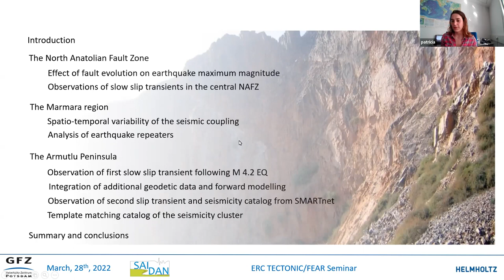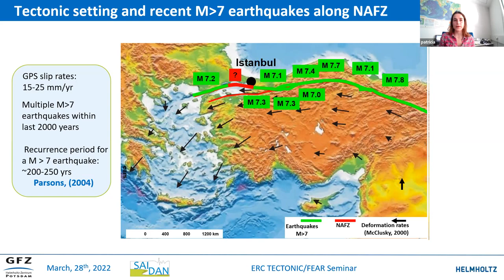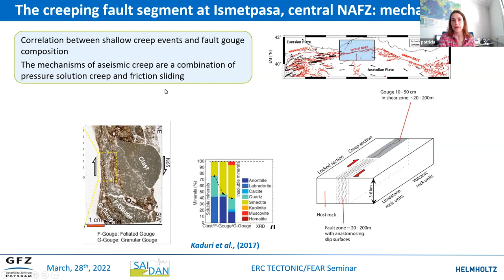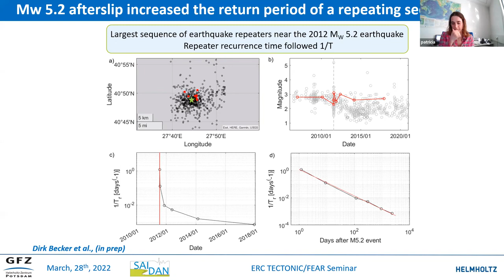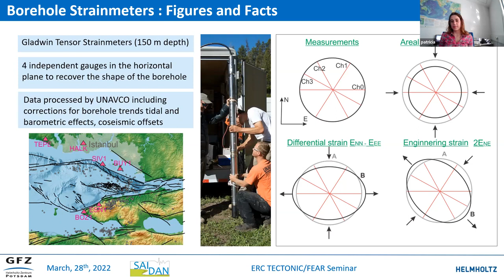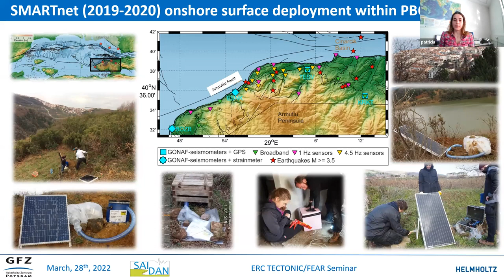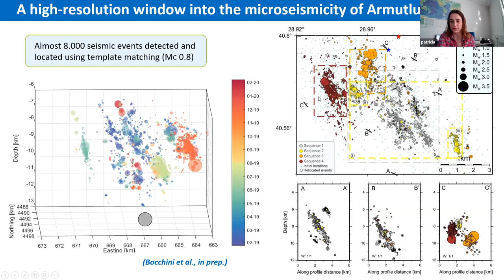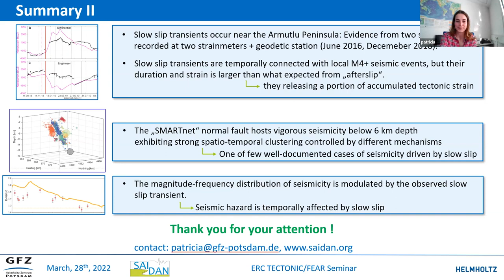TECTONIC FEAR Seminar by Patricia Martínez Garzón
Title: The interplay between seismic and aseismic deformation at the North Anatolian Fault